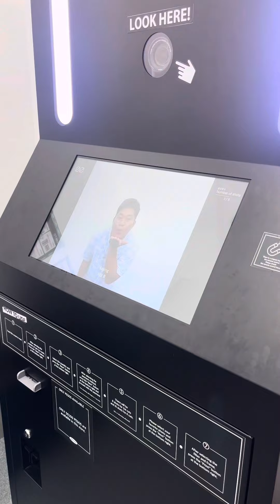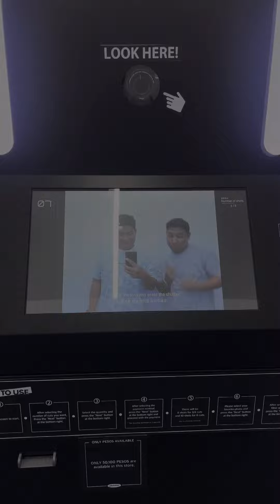PHOTOISM PH SM City Naga Branch